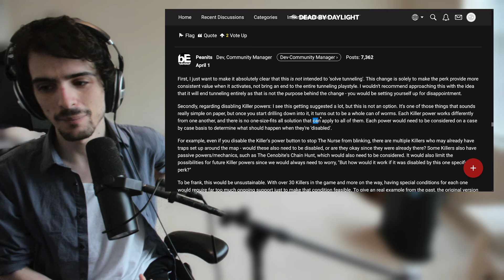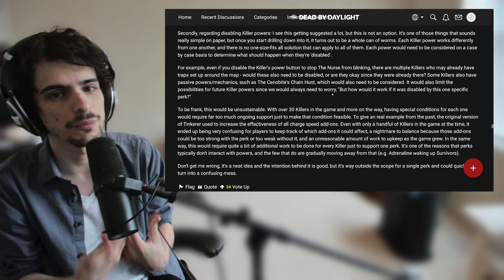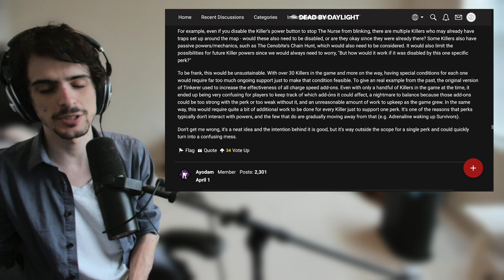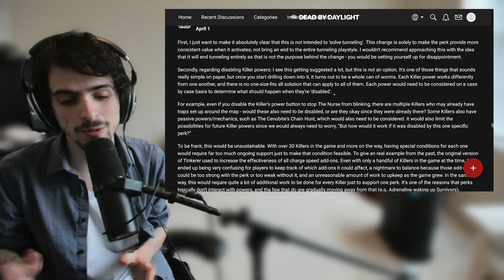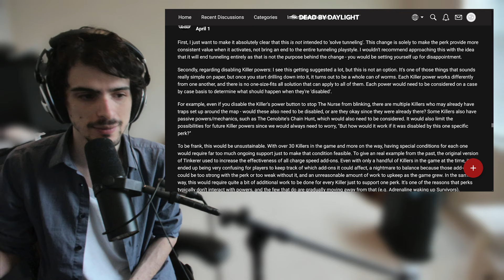Behaviour Comments on Decisive Strike / Tunneling - Dead by Daylight